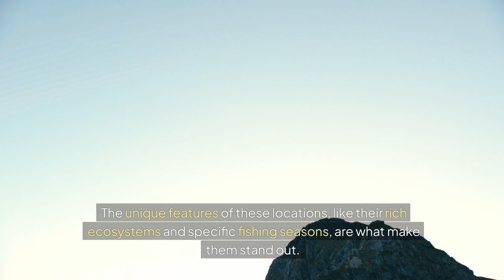Best Fishing Spots in the US For Huge Catches!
best fishing spots in the US

🎣 Top 10 Best Fishing Spots in the US for 2024 – Must-Visit Destinations! Looking for the best fishing spots in the US? Whether you're a seasoned angler or a fishing enthusiast planning your next adventure, this video showcases the top fishing destinations across the United States that offer incredible fishing experiences.

🌊 Explore Freshwater and Saltwater Fishing Hotspots:
✅ Lake Okeechobee, Florida – Known as the "Bass Fishing Capital of the World," perfect for catching trophy-sized largemouth bass.
✅ Columbia River, Oregon/Washington – Renowned for salmon, steelhead, and sturgeon fishing in the scenic Pacific Northwest.
✅ Gulf of Mexico – A saltwater angler's dream with abundant species like red snapper, grouper, tarpon, and more.
✅ Clear Lake, California – Famous for bass fishing tournaments and home to some of the best year-round bass fishing in the US.
✅ Lake Erie, Ohio/Pennsylvania/New York – A Great Lakes hotspot for walleye, smallmouth bass, and perch fishing.
✅ Kenai River, Alaska – Home to record-breaking king salmon, perfect for anglers seeking a true wilderness adventure.

✅ Insider tips on the best times to fish at each destination
✅ Learn about the types of fish you can catch—from trout and salmon to red snapper and walleye
✅ Discover fishing techniques that work best at these top US fishing locations
✅ Plan your next fishing trip with confidence—perfect for those into fly fishing, deep-sea fishing, freshwater fishing, or shore fishing

🌟 Plan Your Next Fishing Adventure:
Whether you’re looking for peaceful lakes, fast-flowing rivers, or coastal fishing spots, these must-visit locations offer something for every angler. Make the most of your time on the water with our expert insights on where to fish, what to catch, and when to go.

Plan now, fish more, and reel in those trophy catches! 🎥🐟

⏱️⏱️VIDEO CHAPTERS⏱️⏱️
0:00 - Introduction
1:02 - 1: Lake Okeechobee
1:15 - 2: Columbia River
1:25 - 3: Gulf of Mexico
1:47 - 4: Clear Lake
1:56 - 5: Lake Erie
2:04 - 6: Kenai River
2:17 - 7: Insider Tip
2:22 - Conclusion

Join our fishing community and never miss out on expert tips, gear reviews, and thrilling fishing adventures. Whether you're a pro angler or just starting out, our channel has something for everyone. Cast your line with us and reel in the best fishing content on YouTube! 🎣

🌊 About Us:
At Deep Blue Fishing Supplies, we’re dedicated to helping you find the best fishing gear. From rods and reels to lines and lures, our channel is your go-to resource for everything fishing.